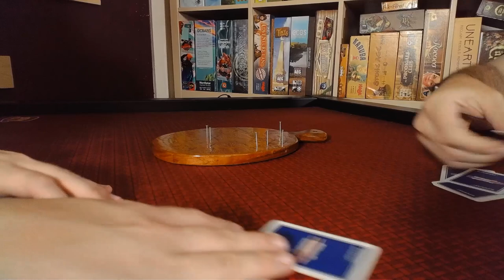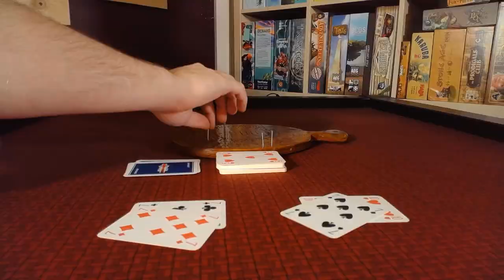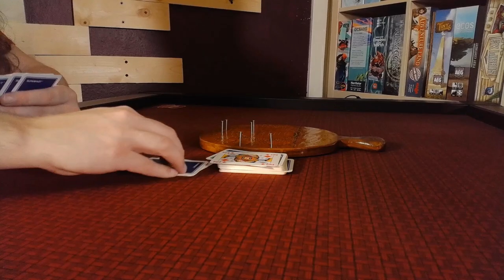Where do you like to play games? | Cribbage Chats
We don't always love playing at home for us it's always been more fun to venture out into the world to play games. Where for you is home base? Do you have a sweet set up for all your gaming needs right at the house? Do you visit a friend or a local game store to have all your game days? What do you think of game cafes?